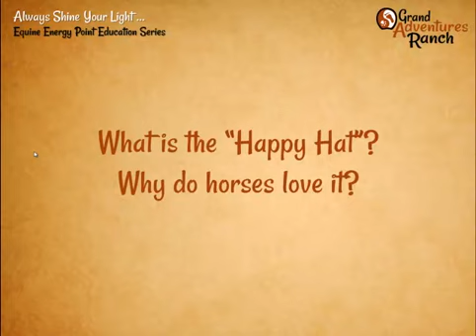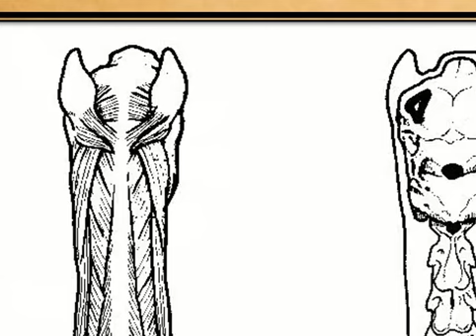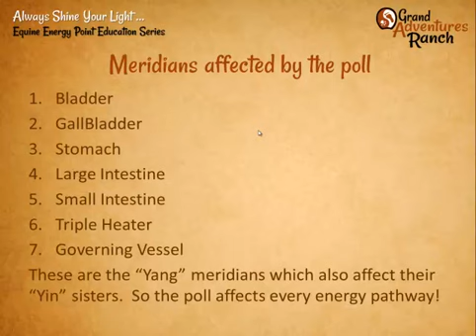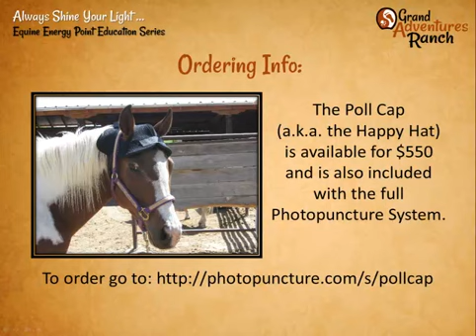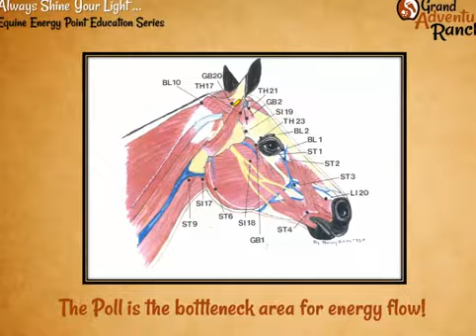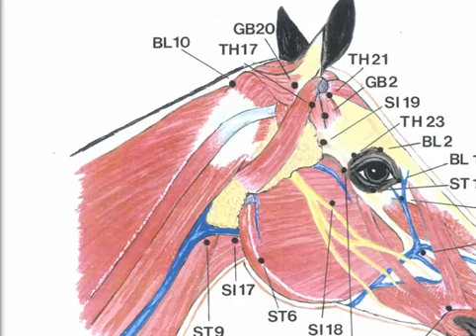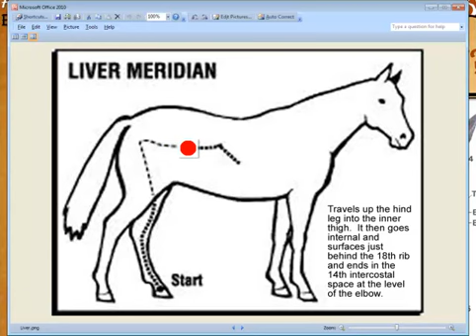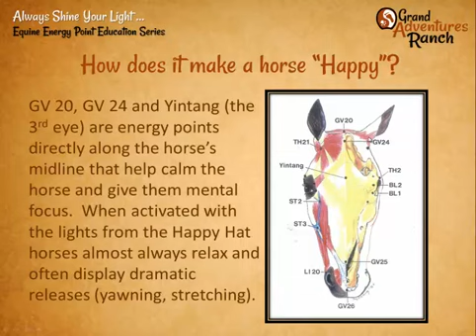Always Shine Your Light Weekly Webinar - 7-12-13 - unedited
Discussion of the Poll Therapy Cap (Happy Hat) and why treating the Poll is so important.